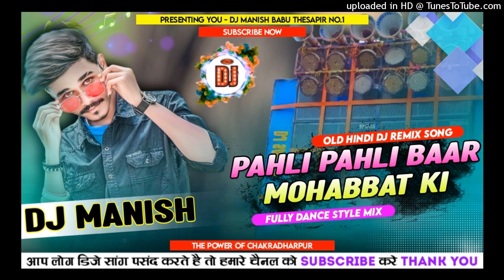Pahli_Pahli_Baar_Mohhabat_Ki HAI Hindi_(Dehati_Dance_Mixx)_Dj_Manish_Babu_Thesapir CKP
Dj_Manish_Babu_Thesapir CkP